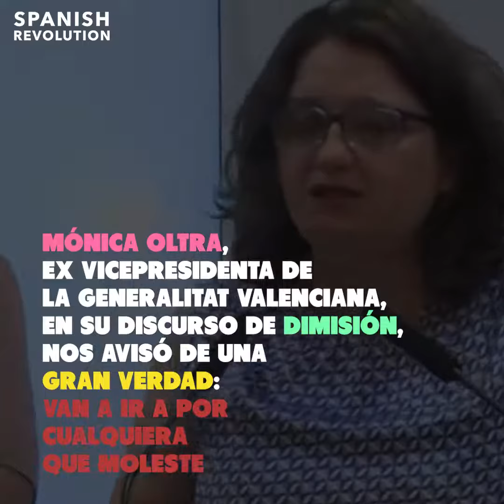13 de junio de 2023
spanish Revolution ⚖️